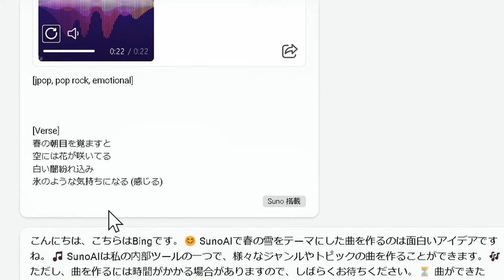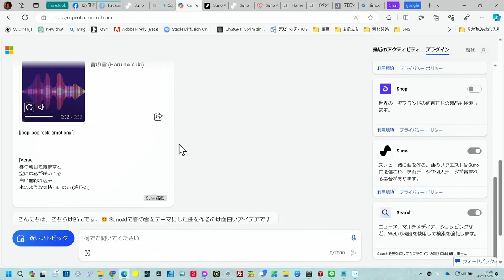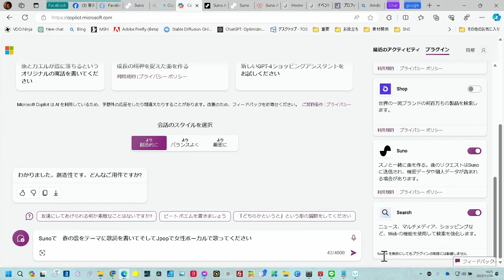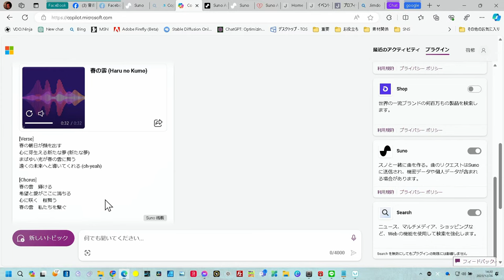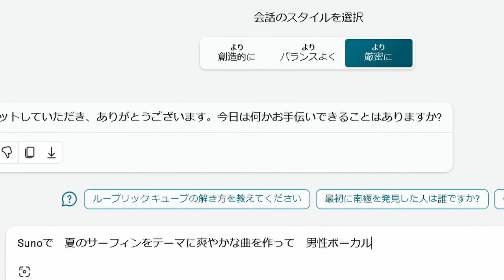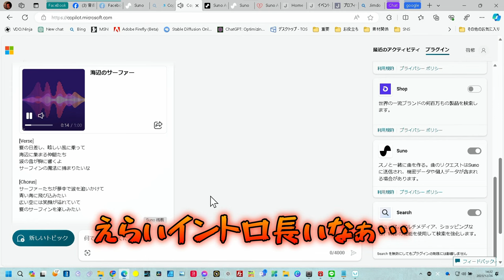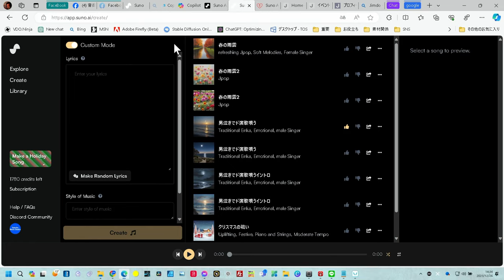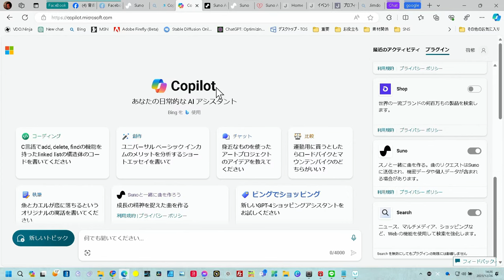CopilotとSunoAIの最強タッグ！音楽制作の新時代へ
この動画では、Copilotの新しいプラグイン機能、SunoAIの音楽制作機能について詳しく解説します。この機能は音楽制作者にとって革命的なツールであり、制作プロセスを大幅に効率化します。機能の使い方、音楽制作への応用方法など、実践的な情報をお届けします。音楽制作に興味がある方や、既に音楽制作を行っている方にとっても役立つ内容です。